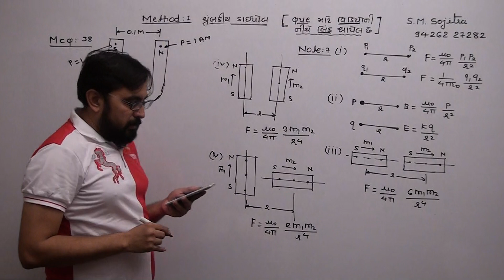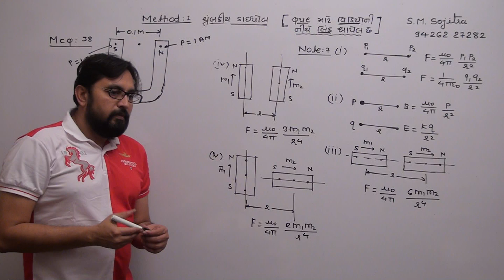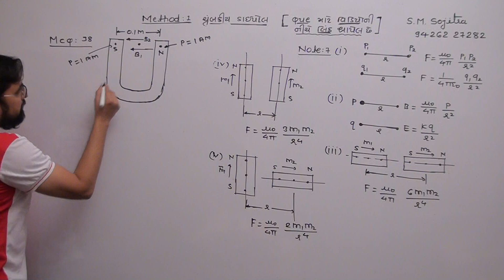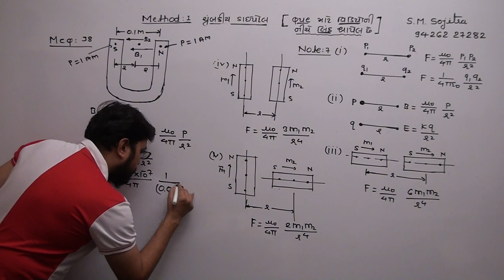CH - 5 ચુંબકત્વ અને દ્રવ્ય (NEET/JEE) METHOD - 1 MCQ - 38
BY : S.M.SOJITRA
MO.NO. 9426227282